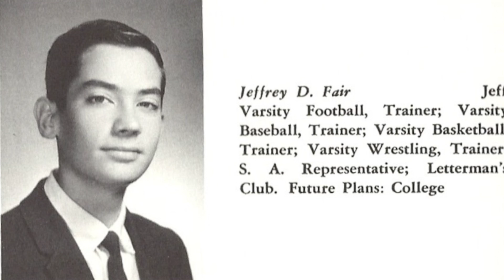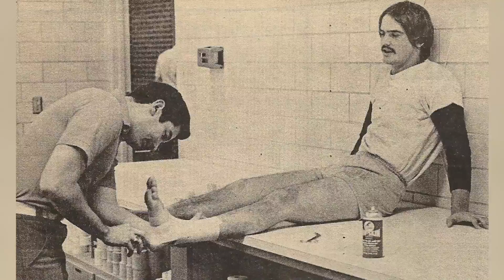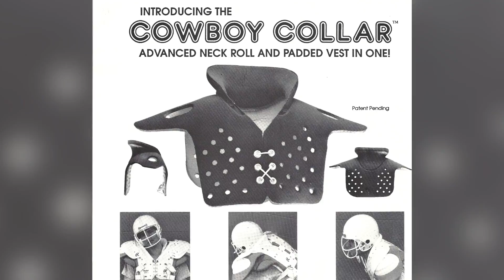Hall of Fame 2015 - Dr. Jeffrey Fair